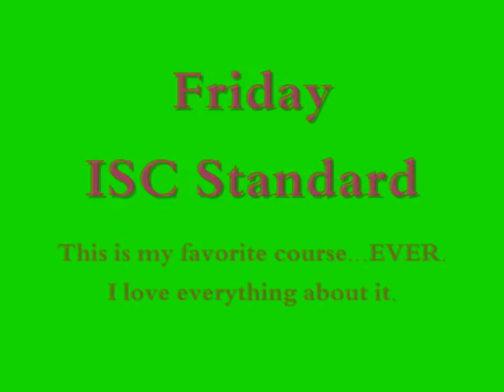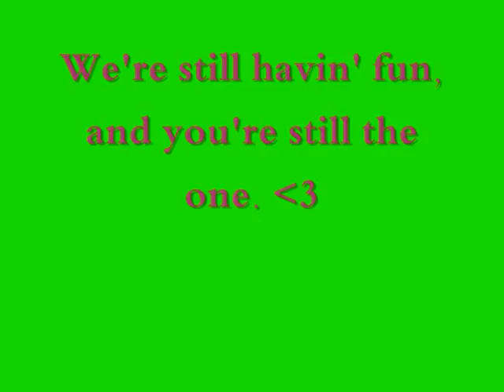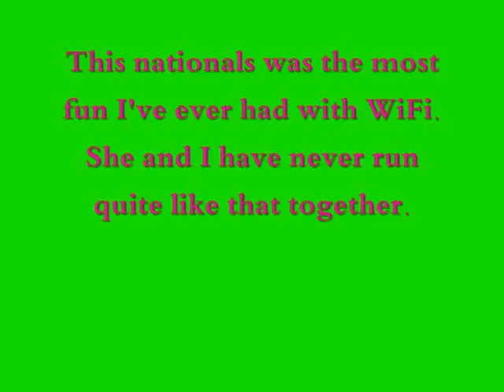WiFi AKC Nationals 2011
Best. Weekend. Ever.
I love this dog to the moon and back. I could have never hoped for a better dog. WiFi really does rock.
I'm glad I waited a little while to make this video, because if I hadn't, I wouldn't have found the perfect song. :) Even though I recently got a puppy, WiFi still is, and always will be THE one. I hope she realizes that soon, since she still feels a little left out since the puppy came home.
I love you WiFi! Best dog ever.
By the way, YAY 4TH PLACE!